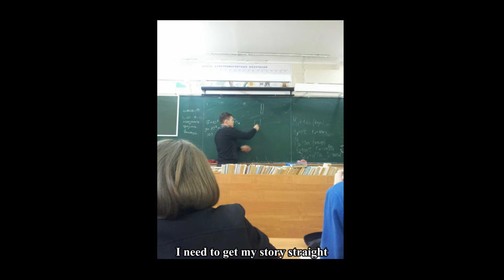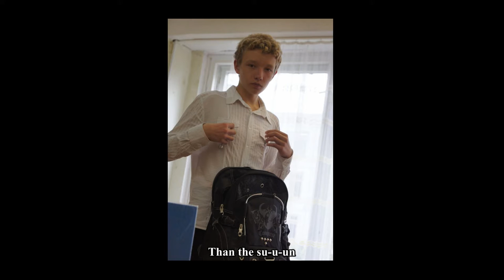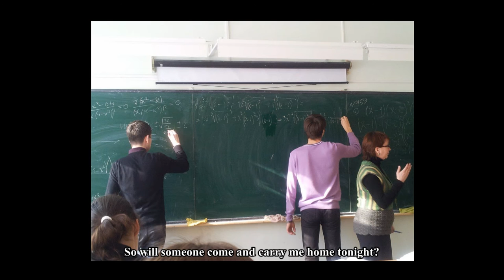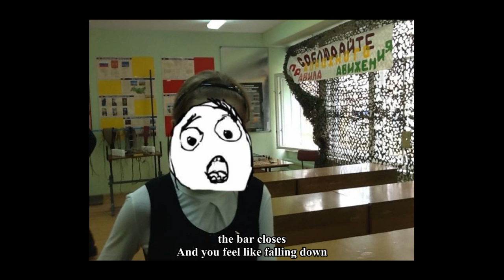Professional video maker presents